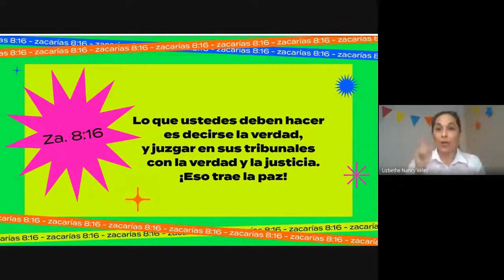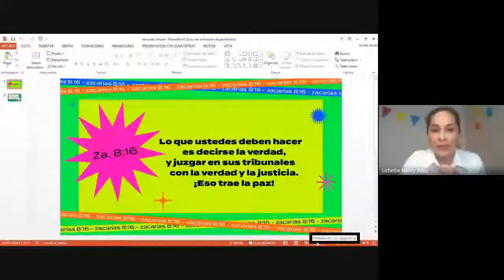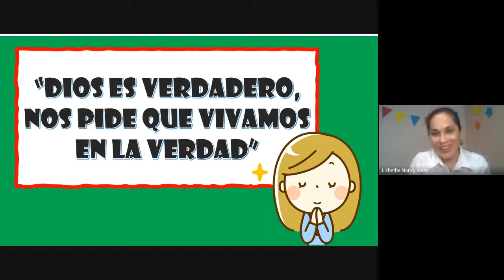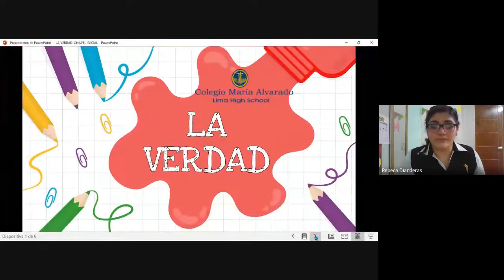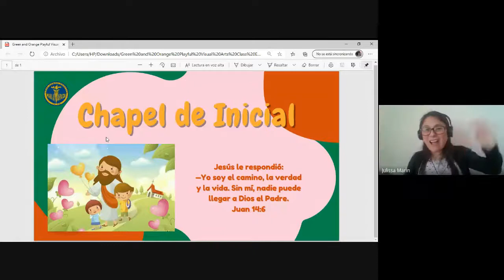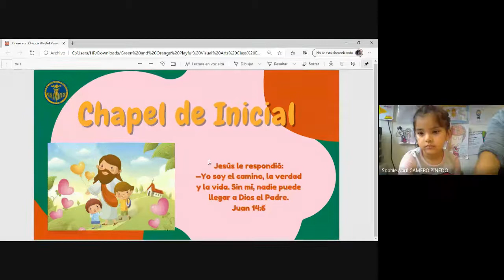Chapel del nivel Inicial (Noviembre)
Chapel del nivel Inicial (12 de noviembre del 2020)